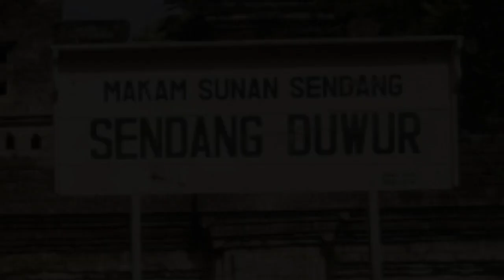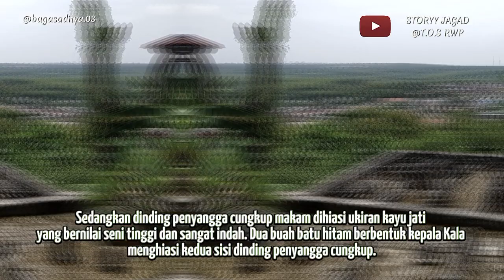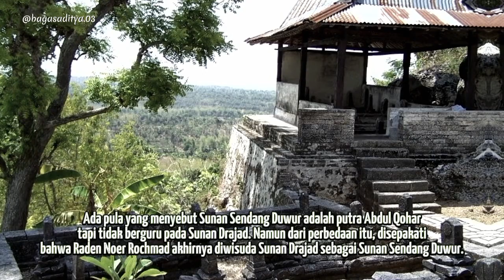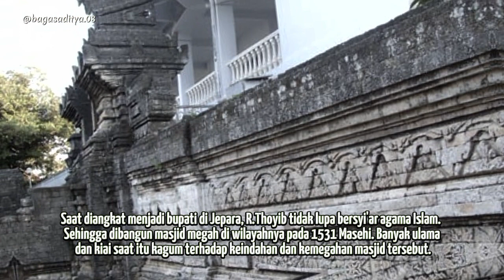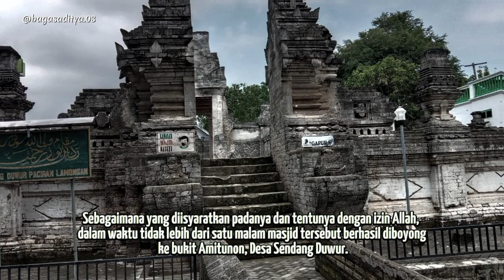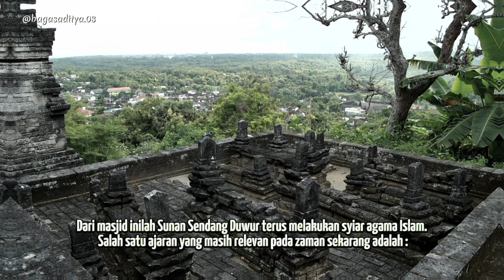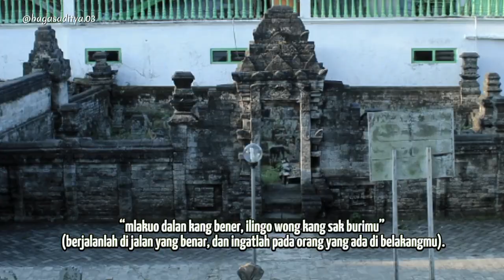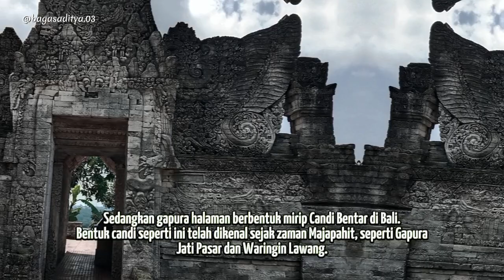SEJARAH SUNAN SENDANG DUWUR MEMINDAH MASJID DALAM SATU MALAM ‼️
" SEJARAH SUNAN SENDANG DUWUR "

Sunan Sendang Duwur bernama asli Raden Noer Rahmad adalah putra Abdul Kohar Bin Malik Bin Sultan Abu Yazid yang berasal dari Baghdad (lrak). Raden Nur Rahmad lahir pada tahun 1320 M dan wafat pada tahun 1585 M. Bukti ini dapat dilihat pada pahatan yang terdapat di dinding makam beliau. Beliau adalah tokoh kharismatik yang pengaruhnya dapat disejajarkan dengan Wali Songo pada saat itu.

Bangunan Makam Sunan Sendang Duwur yang dikeramatkan oleh penduduk sekitar tersebut berarsitektur tinggi yang menggambarkan perpaduan antara kebudayaan Islam dan Hindu. Bangunan gapura bagian luar berbentuk Tugu Bentar dan gapura bagian dalam berbentuk Paduraksa. Sedangkan dinding penyangga cungkup makam dihiasi ukiran kayu jati yang bernilai seni tinggi dan sangat indah. Dua buah batu hitam berbentuk kepala Kala menghiasi kedua sisi dinding penyangga cungkup.

Makam Sunan Sendang Duwur yang letaknya di atas bukit itu, terdapat di Desa Sendang Duwur, Kecamatan Paciran. Walaupun komplek makam terletak di dataran yang cukup tinggi, tetapi bisa dijangkau oleh kendaraan umum ataupun pribadi. Sarana jalan yang sudah baik dan memadai memudahkan para pengunjung yang ingin kesana untuk berwisata ziarah.

Boyong Masjid dalam Semalam

Situs makam Raden Noer Rachmat alias Sunan Sendang Duwur makin ramai pengunjung. Selain berziarah, mereka ingin melihat peninggalan bersejarah salah satu sunan berpengaruh dalam syiar agama Islam di Jawa itu.

SEJARAH penyebaran agama Islam di Pulau Jawa tidak bisa dipisahkan dari sejarah Sunan Sendang Duwur. Bukti peninggalan, makam dan masjid kuno, memberi jawaban bagaimana kiprah sunan yang makamnya terletak di Desa Sendang Duwur, Kecamatan Paciran, Kabupaten Lamongan, itu.

Data dari berbagai sumber menyebutkan, masjid kuno itu menyimpan sejarah yang berbeda dengan pembangunan masjid lainnya. Sebab, tempat ibadah umat Islam ini tidak dibangun secara bertahap oleh Sunan Sendang Duwur, melainkan melalui suatu kemukjizatan.

Ada yang mengatakan Sunan Sendang Duwur sebagai putra Abdul Qohar dari Sedayu (Gresik), salah satu murid Sunan Drajad. Ada pula yang menyebut Sunan Sendang Duwur adalah putra Abdul Qohar tapi tidak berguru pada Sunan Drajad. Namun dari perbedaan itu, disepakati bahwa Raden Noer Rochmat akhirnya diwisuda Sunan Drajad sebagai Sunan Sendang Duwur.

KOMENTAR UNTUK SESAMA HAL YG BAIK DAN BERMANFAAT .
BILA ADA SALAH DALAM PENULISAN MOHON MAAF YG SEBESAR-BESARNYA.😊

Jangan lupa dukung youtube Kami untuk terus berkembang